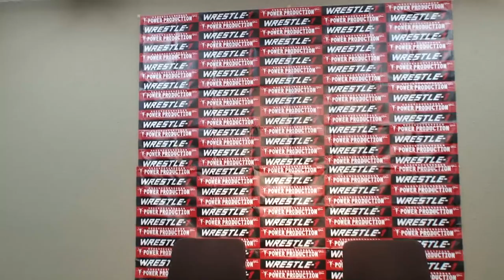2016.9.20 WRESTLE-1 征矢学選手 大森隆男選手 記者会見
9月20日、都内GSPメディアセンターにて、WRESTLE-1 10.9後楽園ホール大会にて復帰が決定している征矢学選手とその復帰戦の対戦相手に決定した、全日本プロレス・大森隆男選手が記者会見を行いました。